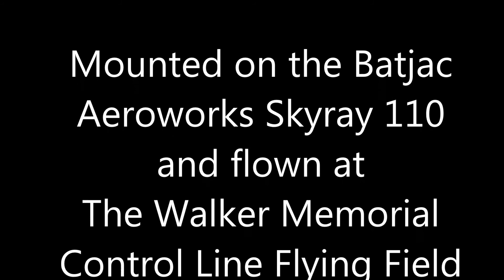CEF Travelling Engine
The Cox Engines Forum Traveling Engine.  A Cox TD .049 that was bought on eBay encased in a block of Lucite.  It was freed by the owner and sent on an odyssey around to various CEF members.  As of this video posting, the engine has been ran and flown by 20 CEF members across 13 U.S. states and Spain.